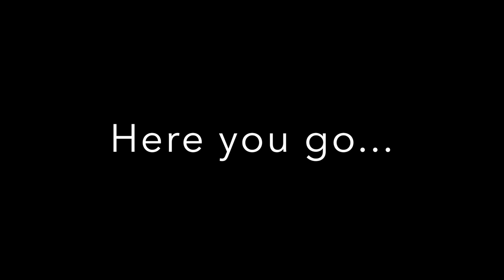JASON ROGEL- ACTOR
Jason Rogel
About the actor:

Biography

Jason Rogel was born and raised in Long Beach, CA. He earned his Bachelor's Degree in Theatre Arts from California State University of Long Beach, and also studied at Australia's National Institute of Dramatic Art in Sydney.

Talent Agent Theatrical

* Ellis Talent Group
* Representatives (1)
* Gabrielle Allabashi
Manager
* Rectangle Entertainment

If you want to recommend an artist, leave it in the comments!